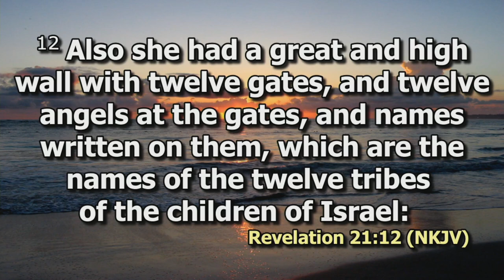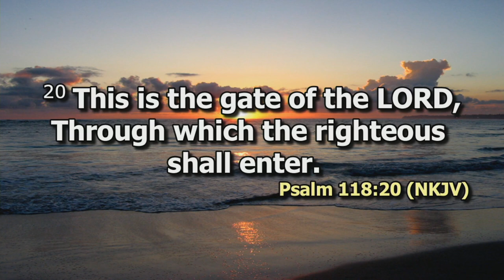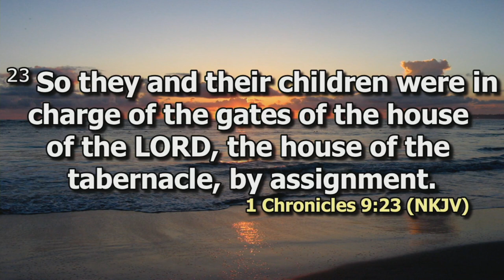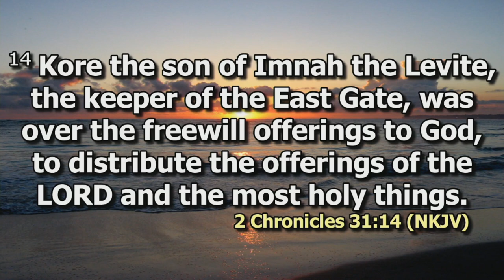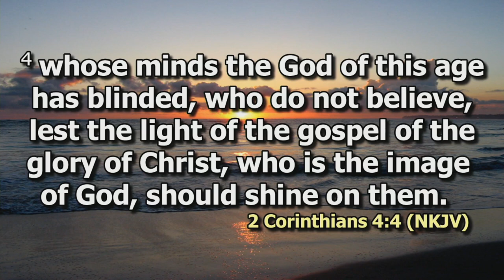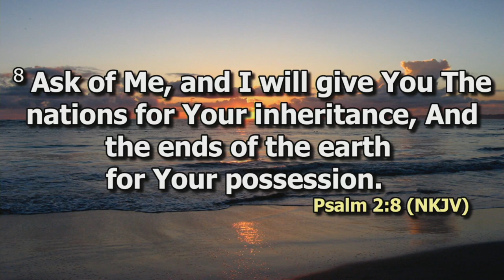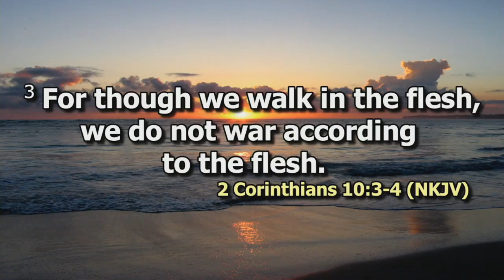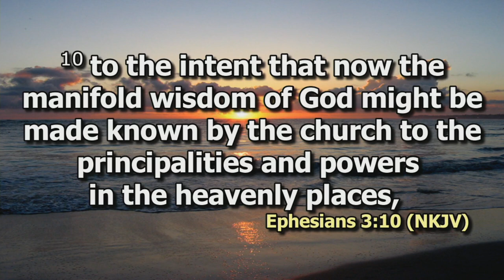Taking Your Stand at the Gate | Rev. Sospeter Kaunda | SWC | DCIKZ